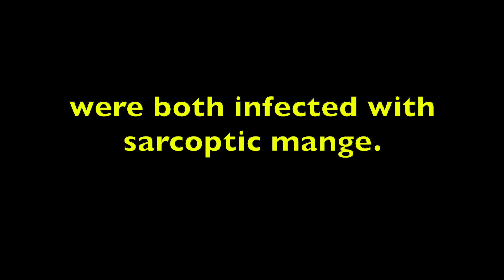Red fox release video - a joyous moment for two foxes!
A story with a happy ending for two red foxes in the Nashville, TN area.  Due largely to the use of rat and mouse poisons (rodenticides) foxes and coyotes are experiencing an epidemic of sarcoptic mange infections.  Left untreated, the foxes will eventually perish but it is a very treatable disease and wildlife rehab facilities are working constantly with increasing admissions of foxes and coyotes.  Walden's Puddle in the Nashville area admitted 47 red foxes with mange in 2021 alone.  This is a video of two of those foxes and their happy release back into their wild home.